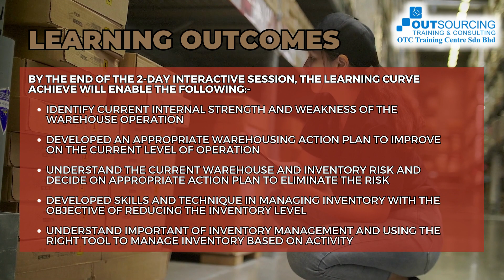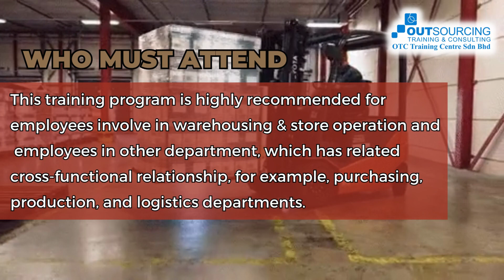EFFECTIVE WAREHOUSE OPERATION & INVENTORY MANAGEMENT – MALAY VERSION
PROGRAM : EFFECTIVE WAREHOUSE OPERATION & INVENTORY MANAGEMENT (PENGURUSAN GUDANG & INVENTORI YANG BERKESAN) – MALAY VERSION-

📍Date : 👇👇
04 Dec 2023 (Mon) | 9am - 5pm
05 Dec 2023 (Tue)  | 9am - 5pm

The demand on warehousing efficiency is one of the key toward any company overall operational efficiency as this particular area of a company operation is accounted for the biggest asset management and poor managing control will result in financial leakages.
This 2 days training program is to bring awareness, knowledge, and technique of warehouse and inventory management to warehouse and store employees in order to meet the challenging demand of businesses to stay ahead of competition.
In this program, participants will learn the key principal and technique of warehousing, inventory management, and focus more toward the important key elements of effective warehousing and inventory management.

Content
00:00 - Training Details
00:05 - Overview
00:14 - Training Methodology
00:27 - Learning Outcomes
01:00 - Who must attend
01:05 - Enquiry
01:10 - Social Media